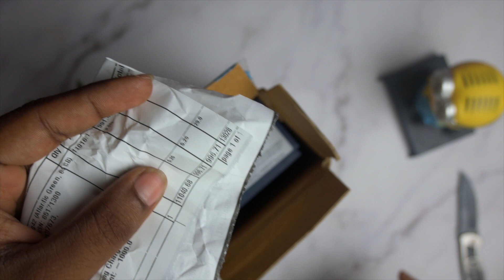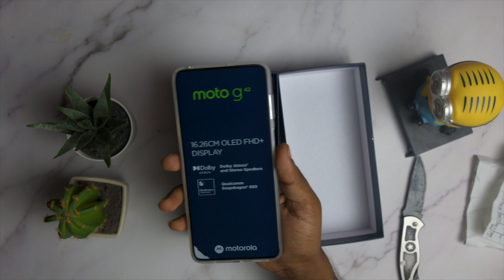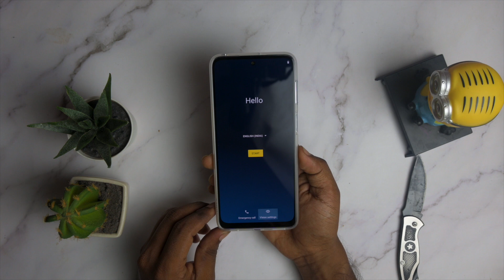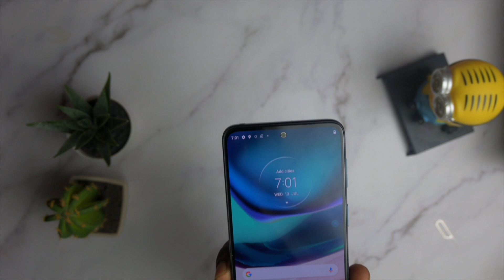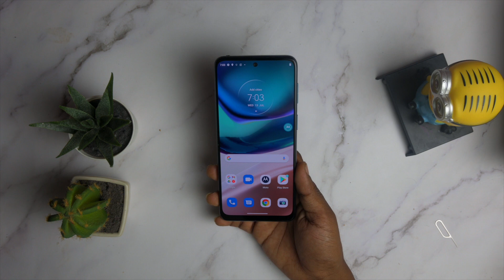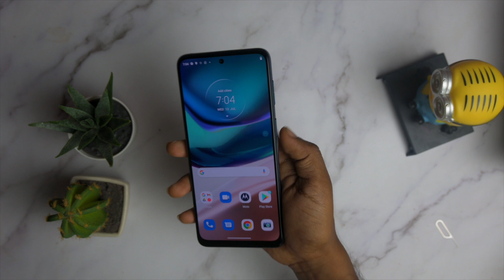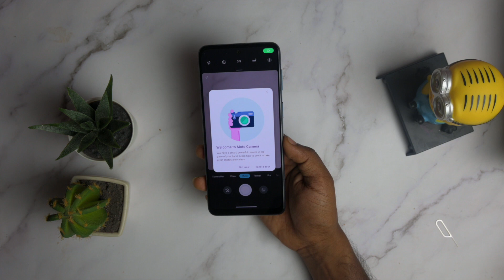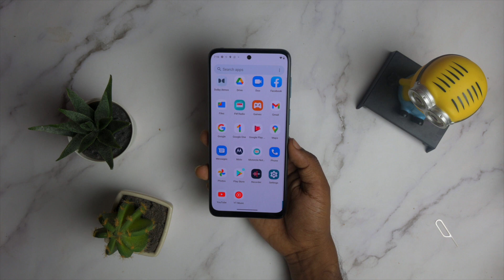Moto G42 Unboxing Retail Unit and honest Initial Impression | Hindi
buy Samsung F23:

buy charger for f23:
Dosto pesh hai ek aur budget smartphone from Motorola moto g42 with snapdragon 680 processor, 4gb ram 64 gb rom 5000 mah battery & 50 mp tripple rear camera at the price of 12999 rupees.